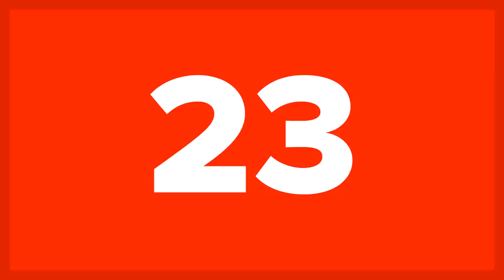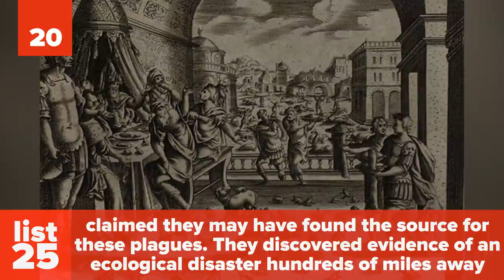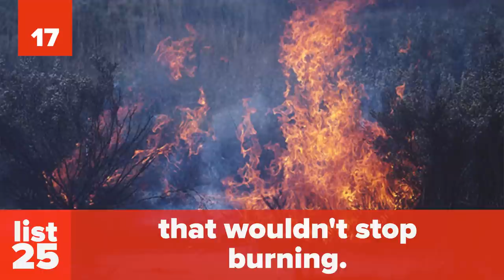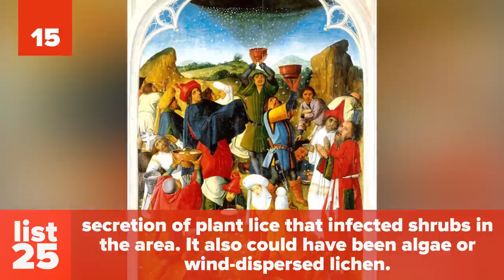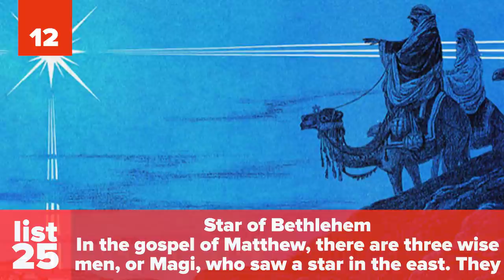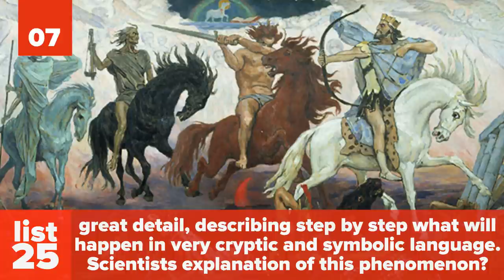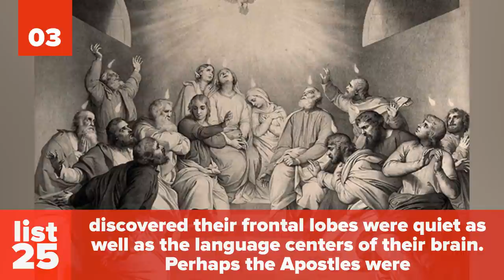25 Bible Stories With Logical SCIENTIFIC EXPLANATIONS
Did you know that bible stories with logical scientific explanations exist? Regardless of a religious association it’s interesting to see how some of these incredible stories could have actually happened.

The Bible has some very interesting stories of miracles and supernatural events that believers claim happened. Of course, skeptics will point to the fact that these events were not scientifically possible…or were they?  Check out some of these Bible stories (and our photo credits and sources) and let us know in the comments below if you think these scientific explanations could be the answer to these Bible stories:

How is it possible to split a sea into two halves and walk in the middle of it all? It’s not possible, right? Well some scientists believe is not impossible either. In fact, they have some interesting proven theories on how it might have happened…because it’s happened before. What about our creation? The Bible says we were made out of clay but science says differently, right? Not entirely.  What about all that stuff of Moses speaking to God? There’s a scientific explanation for that too.

If you enjoyed our video, you’ll enjoy these videos as well:

25 Normal Things The Bible Forbids But We Still Do 25 Scariest